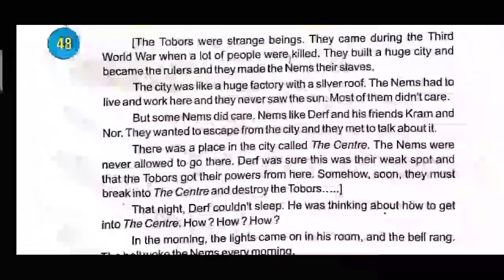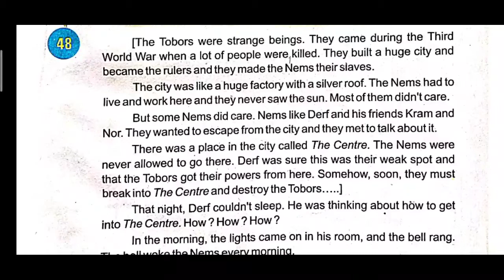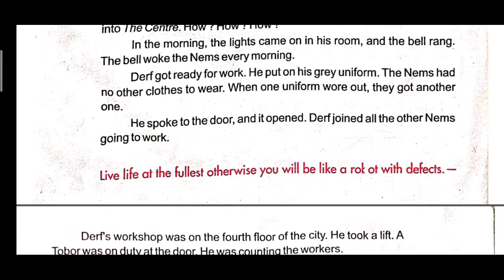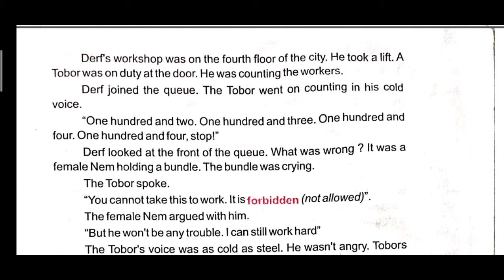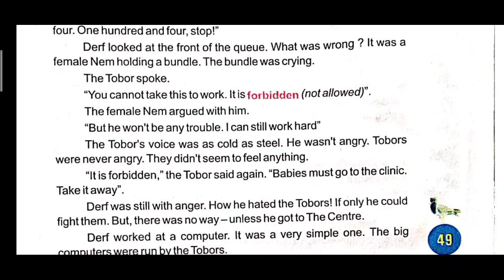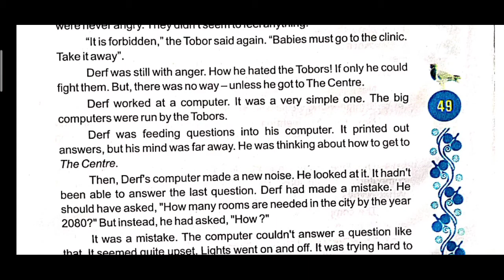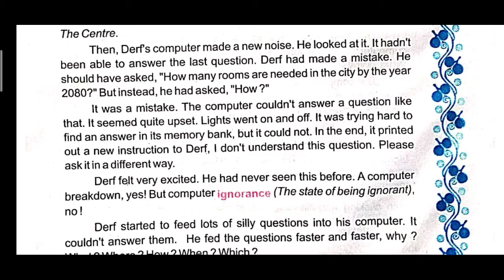STD 12 sub English LAPWING Unit 14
Read 14. City of Tobors part 1